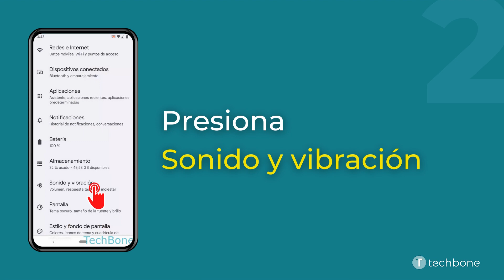Activar o desactivar la Vibración y los Sonidos de Carga [Android 12]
¿Quieres saber, cómo Activar o desactivar la Vibración y los Sonidos de Carga en el dispositivo Android? Este tutorial muestra cómo hacerlo bajo Android 12.

0:00 Intro
0:05 Abre los Ajustes
0:15 Presiona Sonido y vibración
0:25 Activa o desactiva Vibración y sonidos de carga